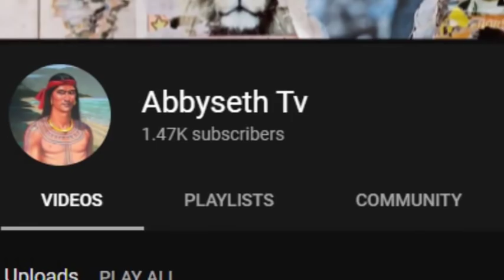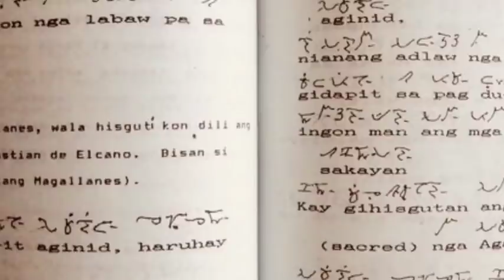Ang Scorched Earth Policy ni Sri Lumay sa Cebu laban sa mga Magalos noong 13th century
Ang kwentong eto ay tungkol sa Scorched Earth Policy ni Sri Lumay sa Cebu laban sa mga Magalos na tribung mula sa Mindanao na ng ra raid sa Sugbo para manguha ng Alipin sa panahon ng pre kolonyal ng Pilipinas laban ng mga Sugboanon at Magalos sa Mindanao